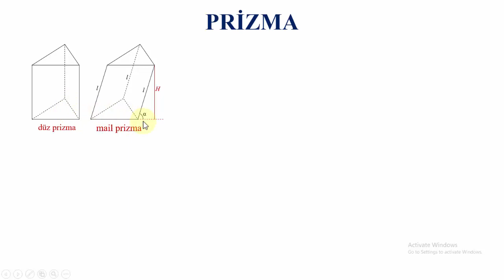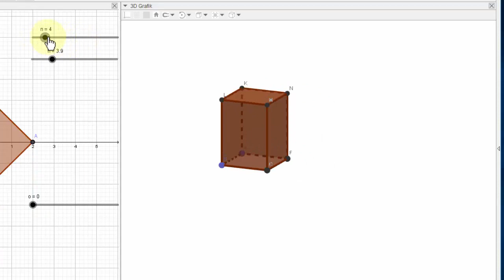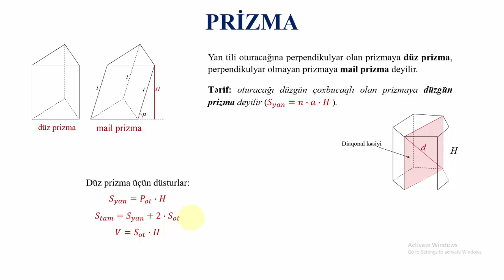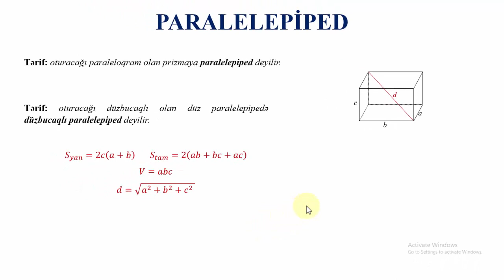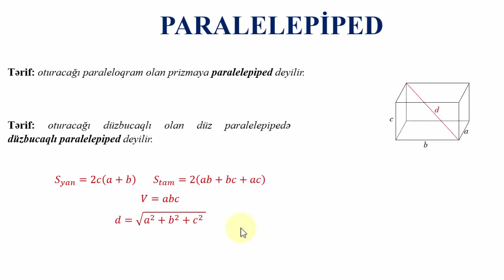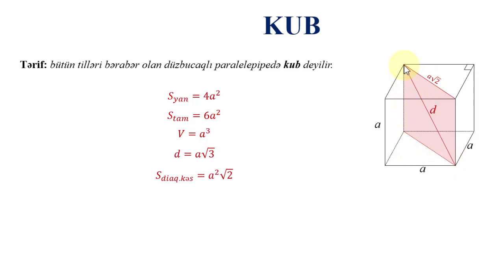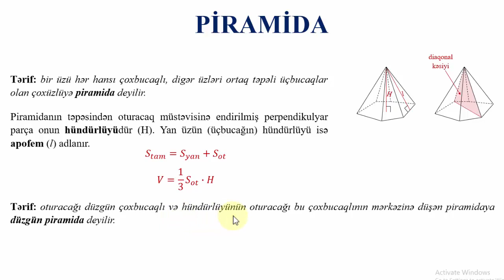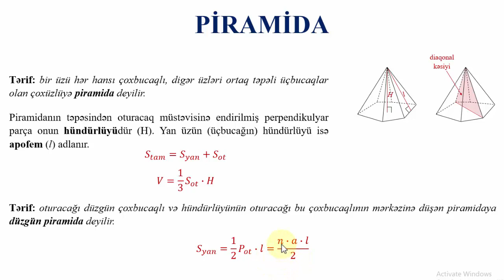Çoxüzlülər, onların səthi və həcmi - VİDEO DƏRS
RİYAZİYYAT + VideoDərslər kitabında olan videolardan biri.